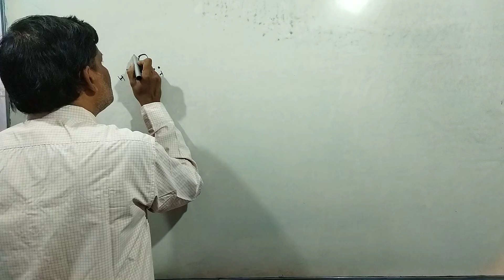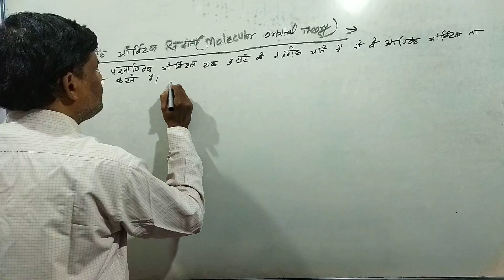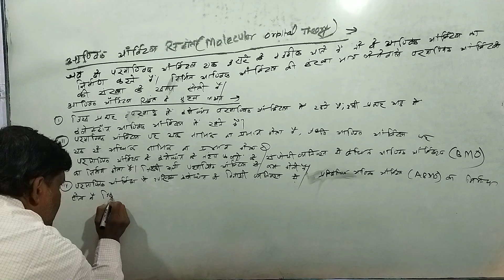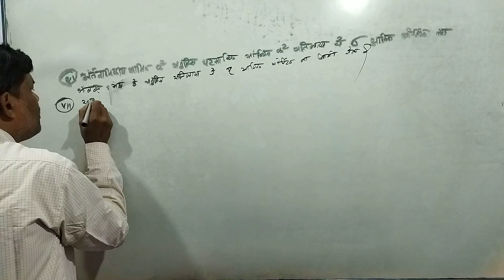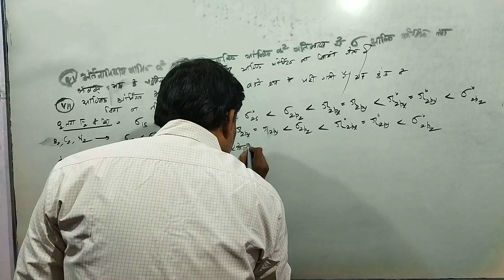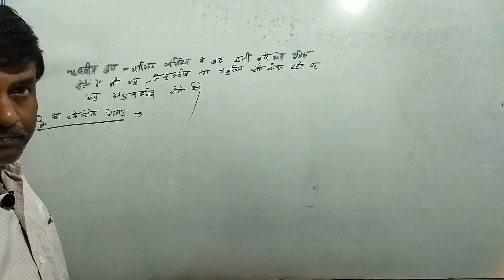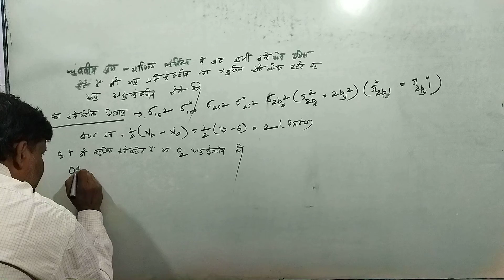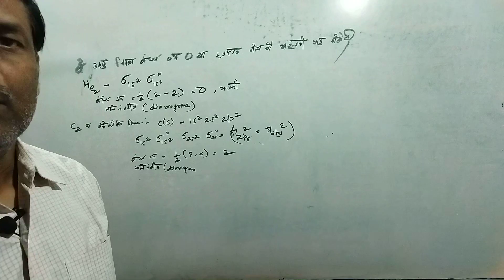Class 11 रसायन विज्ञान | रसायनिक बंधन L- 4.7: आण्विक ओबिटल सिध्दांत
आण्विक ओबिटल सिध्दांत
अणु का इलेक्ट्रॉनक विन्यास
स्थायित्व एवं चुम्बकीय गुण